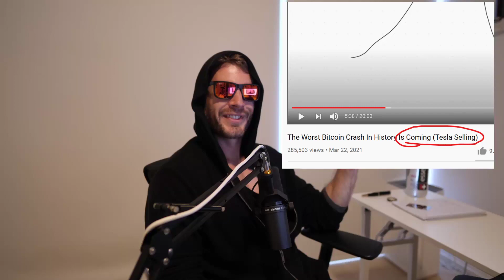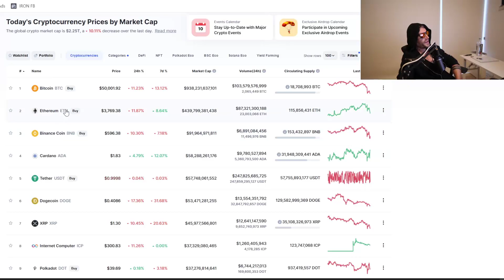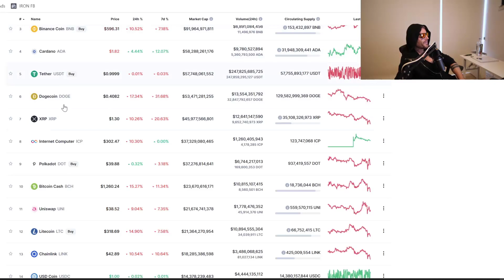Tesla NUKES Bitcoin For Cardano? (Happening NOW)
Tesla just declares Bitcoin to be an enviromental problem while it hints its looking at other crypto solutions for payments. The writing is on the wall for what this means next for crypto currency and bitcoin.